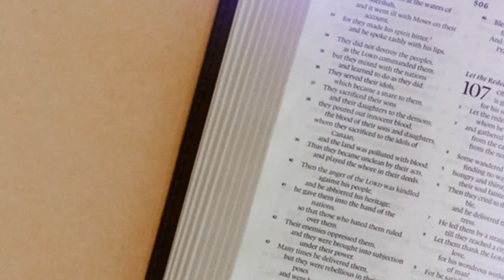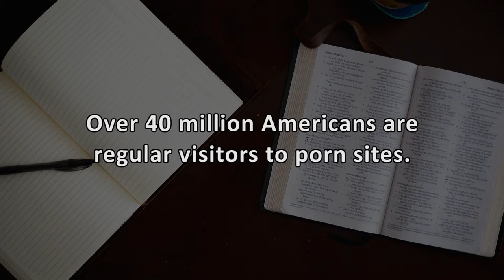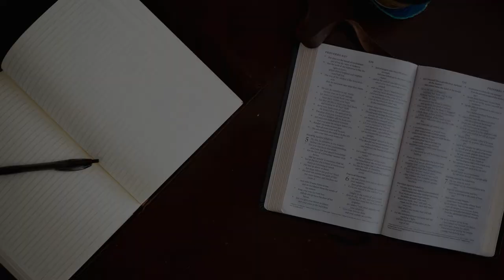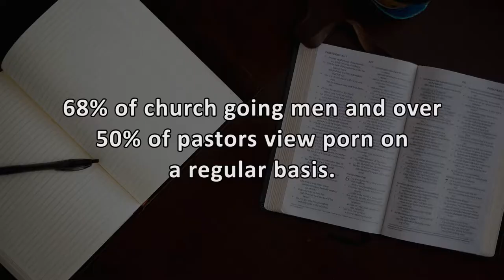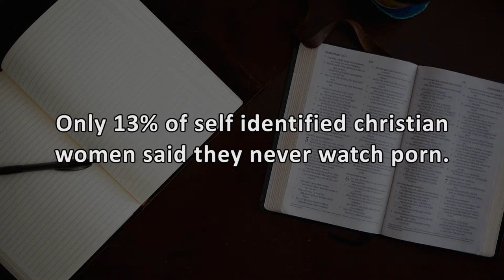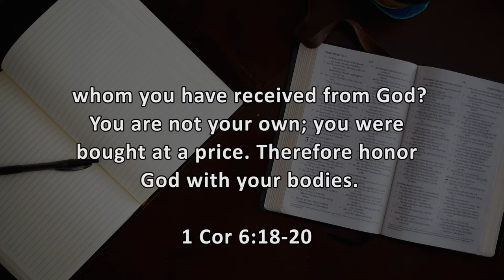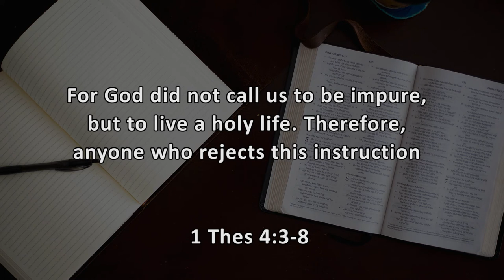Porndemic (part 1) || Edify Ep 23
We are in a COVID19 pandemic. We've known alot about it because of the concern and information bombardment we experience.

Our focus on the pandemic has given rise to an ongoing problem around porn, mustabation among other sexual sins and addictions.

In Edify23, Robert talks about PORNDEMIC. What is it? How bad are the numbers around it? What does the bible say about this?